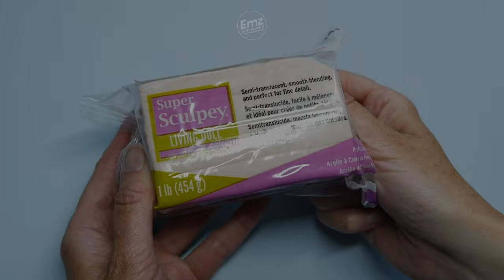Monster BLOODWORM'S REVENGE, Diorama, Polymer Clay, Resin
This giant bloodworm is out for revenge on the fishermen, he’s sick of his kind being used for bait!